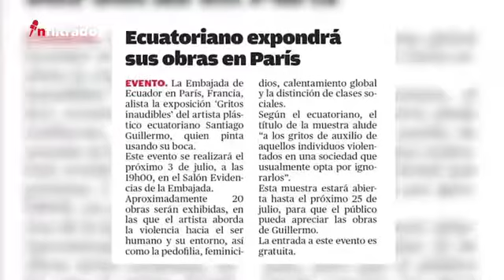Santiago Guillermo Artista Plástico Hiperperrealista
Santiago Guillermo: Artista Plástico Hiperrealista

El artista presenta una enfermedad congénita llamada artrogriposis que afectó sus extremidades superiores por lo cual desde pequeño tuvo que aprender a pintar con su boca, a los 5 años de edad comenzó a pintar con el objetivo de poder expresarse, aunque es un pintor autodidacta a los 19 años ganó una beca para un curso en el CDI, en ese curso recibió clases con el maestro Fernando Suárez. Luego de un año asistió a un curso con la artista plástica Eudoxia Estrella. En sus primero años como pintor comenzó usando la técnica de acuarela, posteriormente aprendió el uso del acrílico sobre óleo. Su estilo de pintura es el hiperrealismo, y en sus obras retrata la naturaleza local y la gastronomía cuencana.

Fuente: Wikipedia